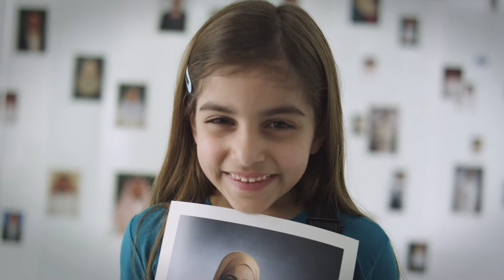World Immunization Week